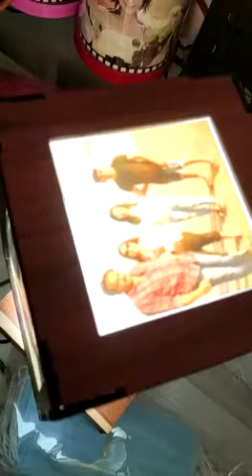30 October 2021